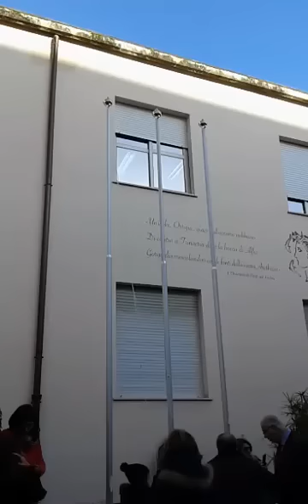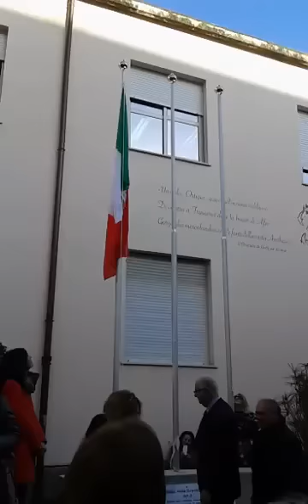Siracusa. Primo alzabandiera alla Lombardo Radice, l'iniziativa del preside